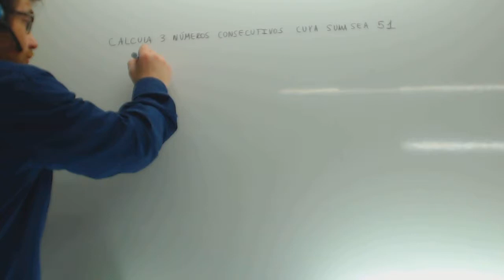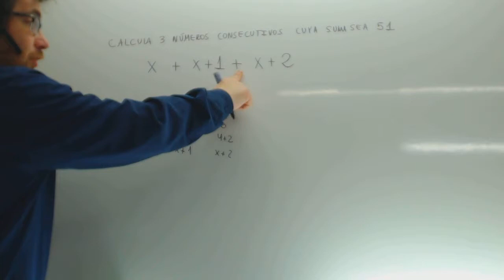Problemas resueltos de ecuaciones Suma 3 numeros consecutivos Academia Usero Estepona